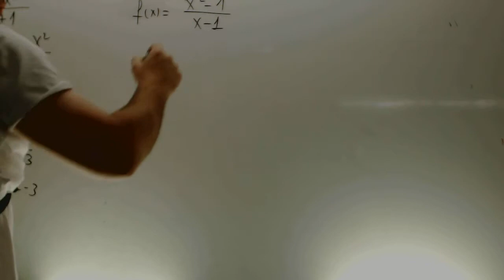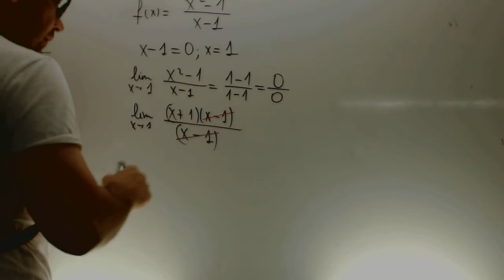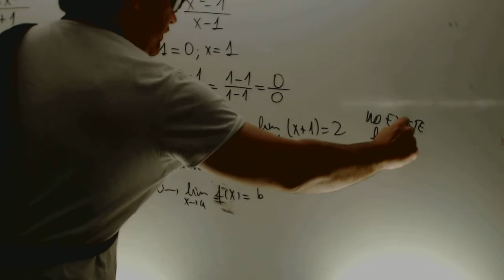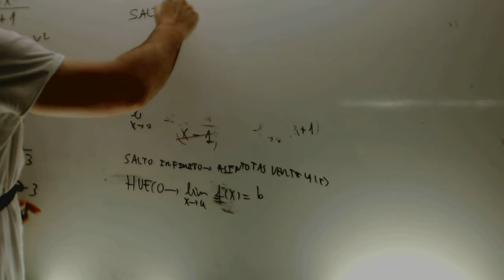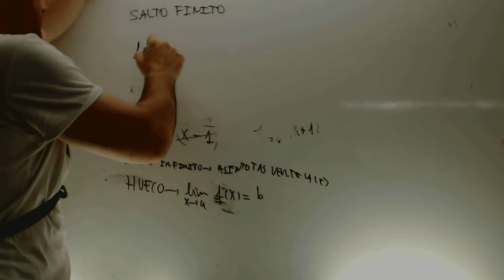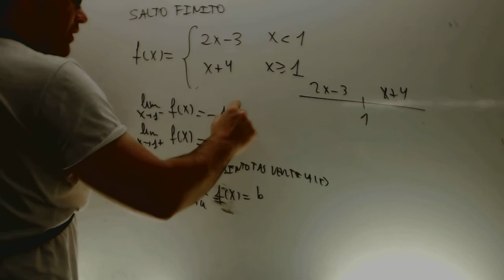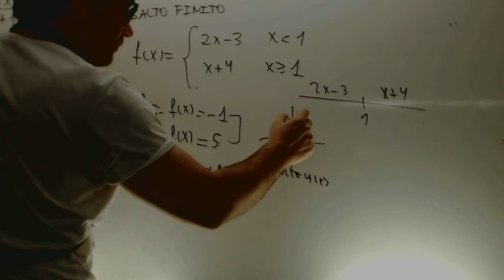Discontinuidad salto infinito Matematicas 2 ESO Academia Usero Estepona